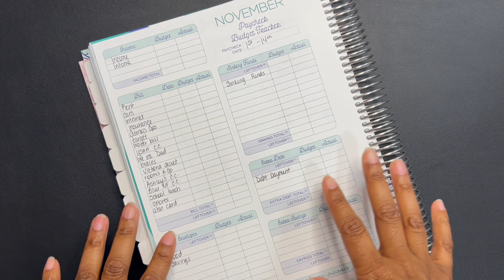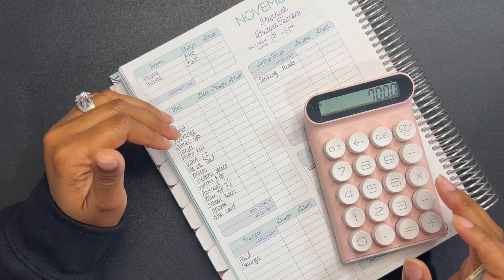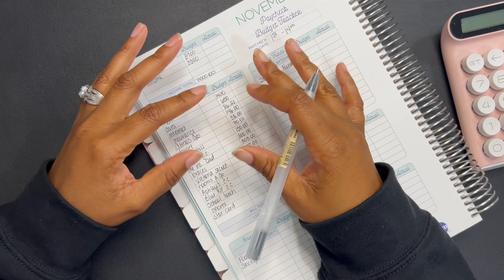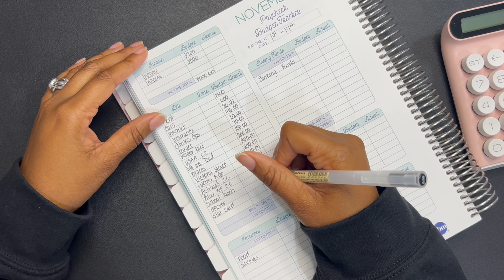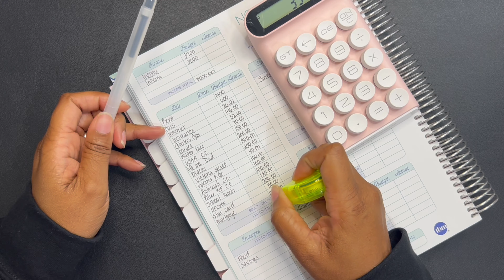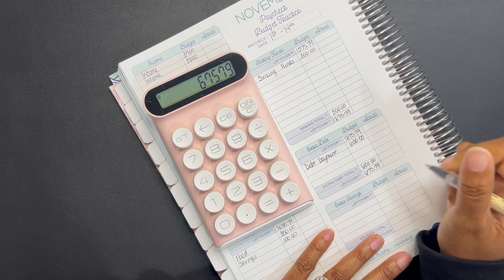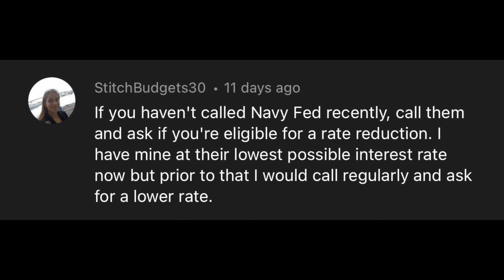Budget with me || Nov 2022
Hey Friends!! This video is our paycheck budget 1st of November. There are some changes that we’ve had to make.

FOR HAPPY MAIL OR IF YOU WOULD LIKE ME TO REVIEW A PRODUCT